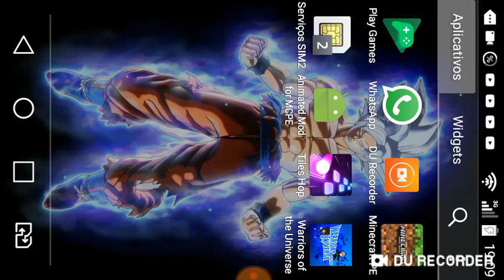jogando. aventora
wallacy. Mouzinhop